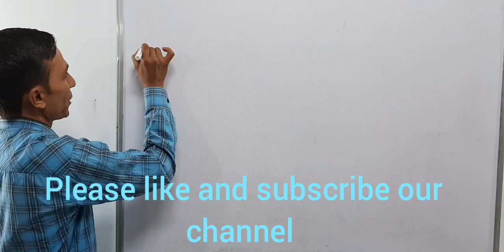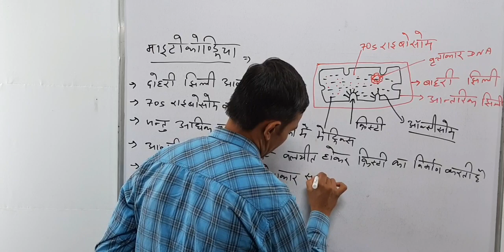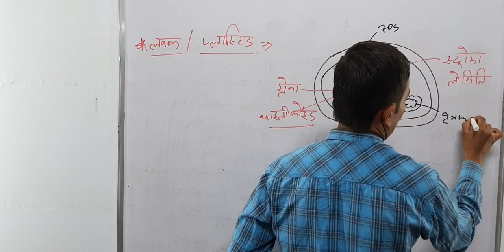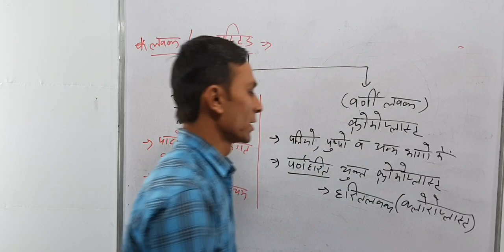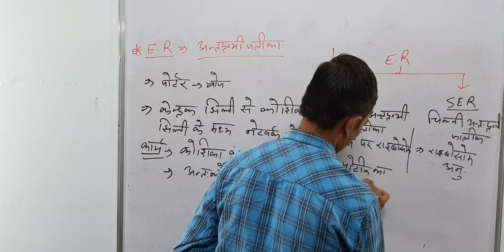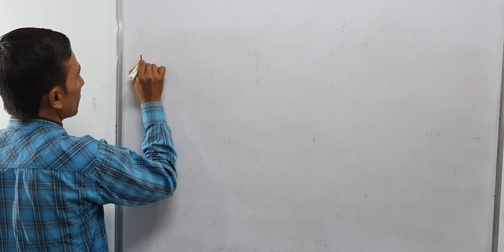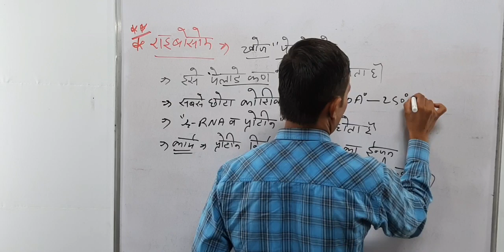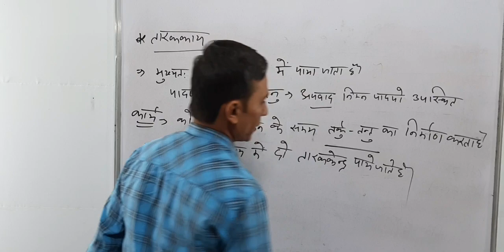Reet mains L1 science || cell || कोशिका part 3 || Reet mains exam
Reet mains L1 science

science by sr gehlot